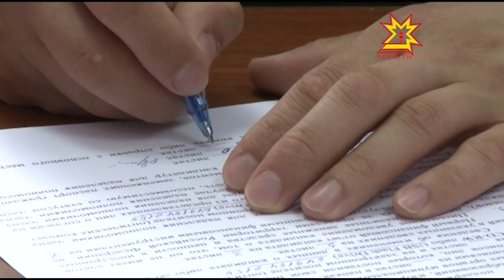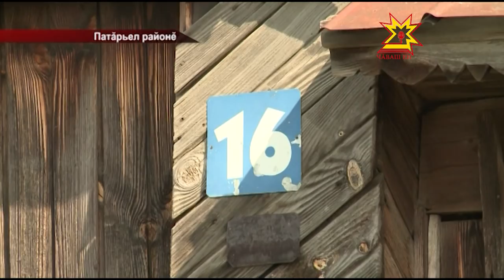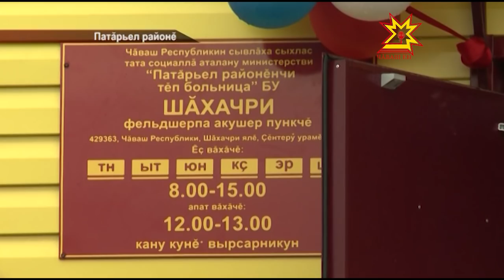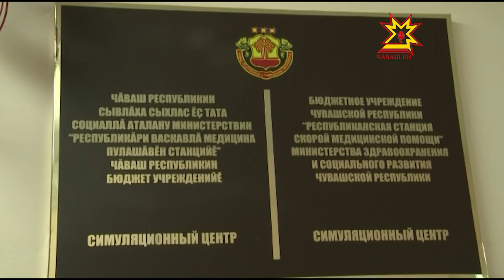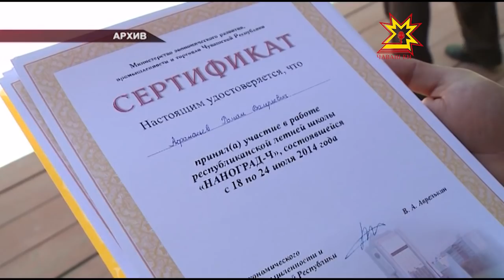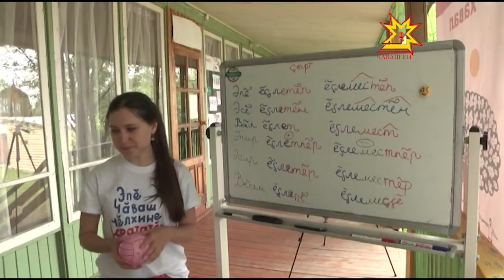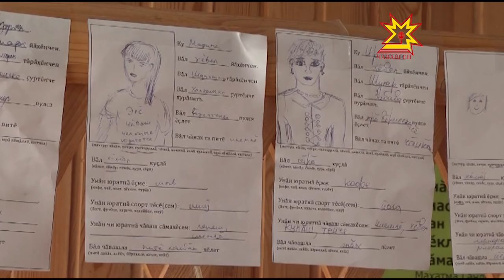Республика 14 07 2015 на чувашском языке Вечерний выпуск